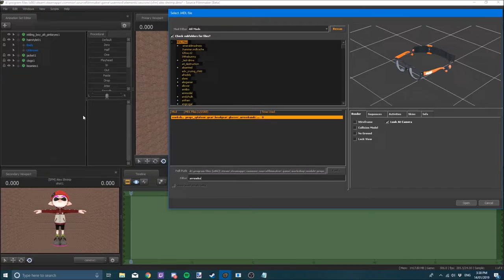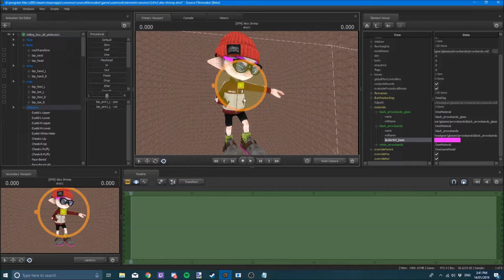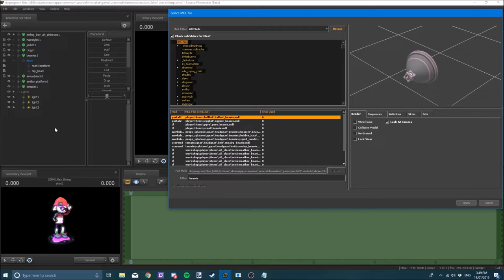[SFM/Splatoon] Alex Shrimp | Speed Art/Render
Name:
Eye:
Gender:
Species:
SkinTone:
Hair:
Colour:
HeadGear:
Clothing:
Pants:
Shoes:
Weapon:

FAQ
1. Q. Can you make my character with your Character

2. Q. What do you use to make these?

3. Q. You have models that i dont, where can i get them?

4. Q. I have requested before, can i request again?